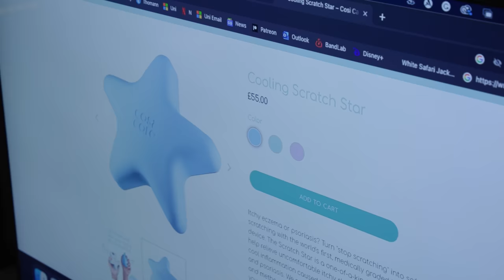Rich Wilson (Jamie Hutchinson GUEST HOST) | Have A Word Podcast #239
Fuel different, drink Sneak.